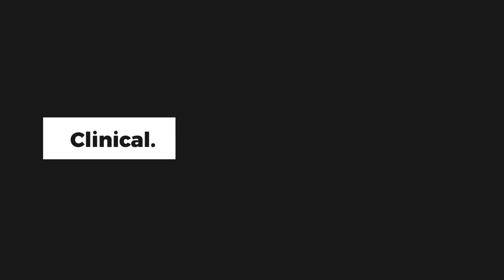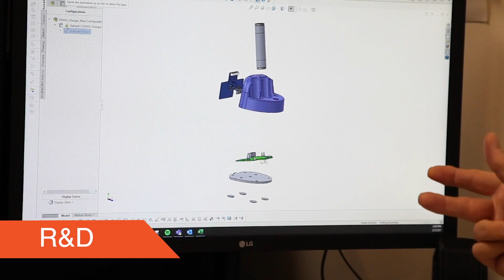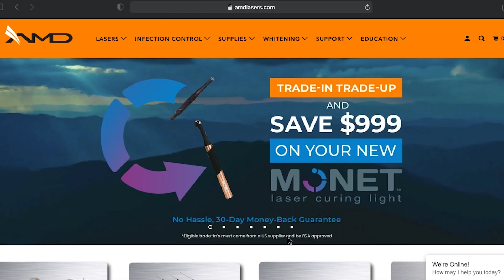Introducing the Revolutionary New Monet Laser Curing Light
Dr. Paul Feuerstein talks with Dr. Densen Cao and Dr. John Flucke about a revolutionary new curing light that uses laser instead of LED technology. The Monet laser curing light can cure a composite in 3 seconds and with some shades, a depth up to 8 mm. This essentially creates a bulk fill out of almost any composite. The details discussed here will astound you.